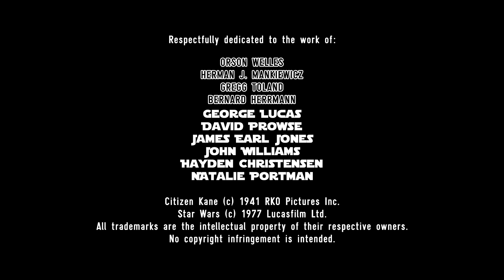Citizen Vader: A Star Wars Fan Film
An affectionate parody of George Lucas' Star Wars saga and Orson Welles' Citizen Kane. Winner of the Best Cinematography award at the 9th Firehouse Film Contest in Dublin, Ireland.